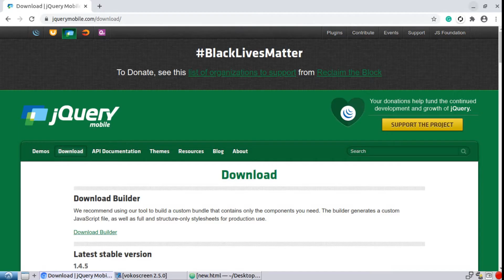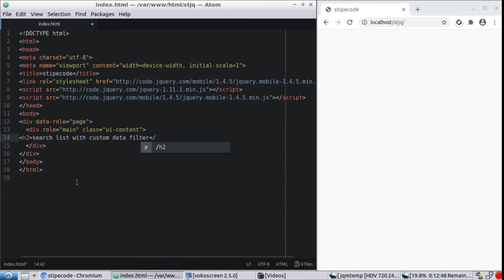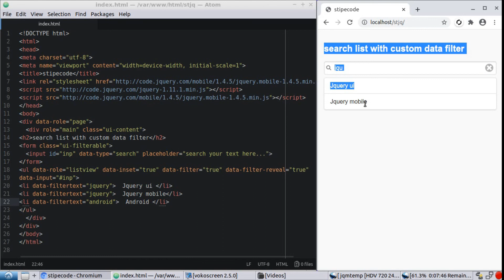coding jquery mobile custom data filter text search box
coding jquery mobile custom search box| jquery mobile search box | search box with text input | display search result as  list| jquery-mobile
jquery-mobile search box component implemented using the filterable text box and data filter text properties to search matching input and display list based result.

The framework used for programming:
Jquery foundation
Jquery mobile
Jquery Ui